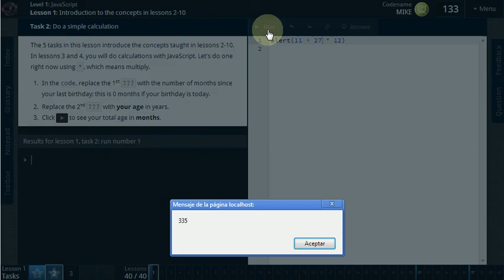CodeAvengers JavaScript 1.1.2